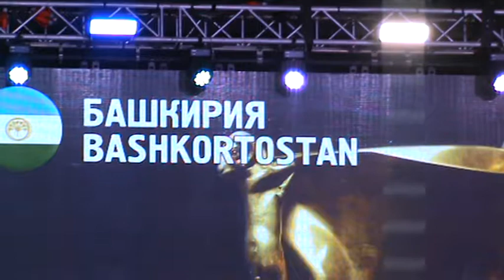БАШКИРИЯ НА ФОЛК ФЕСТ ВИТОША СОФИЯ